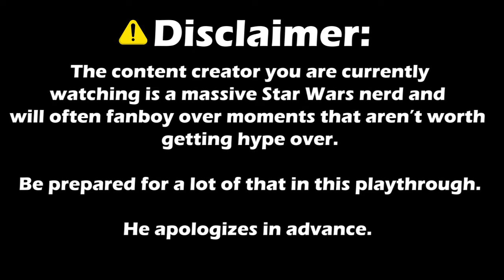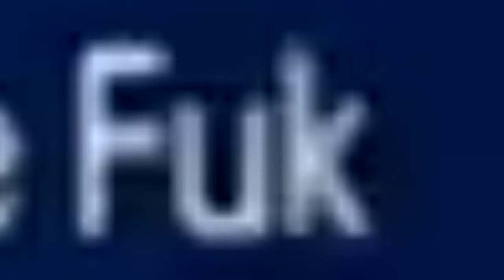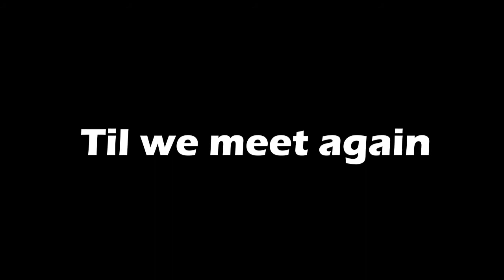Lego Star Wars is Peak Fiction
Let me get this straight, you think Lego Star Wars is Peak?

I do. And I'm tired of pretending it's not.

Editing done by MacNando (Oh hey, that's me)

Songs Used -

Lego Star Wars II DS - Disco Mode